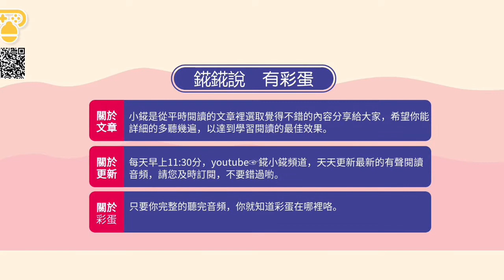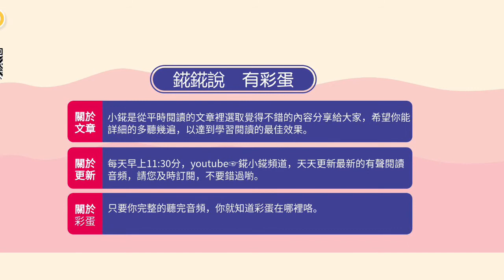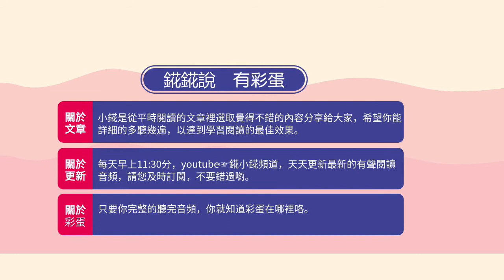你和我的閱讀時光--時間，最懂人心